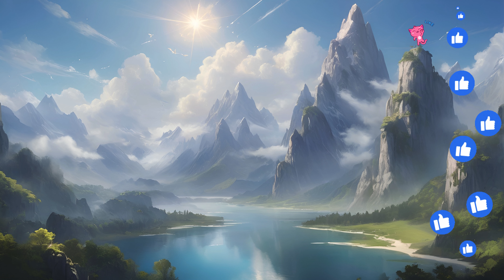5 Minutes to Mindfulness Bliss: Breathe Deep, Unwind with Lofi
5 Minutes to Mindfulness Bliss: Breathe Deep, Unwind with Lofi

Feeling the daily grind? Take a 5-minute escape! Don't underestimate the power of just 5 minutes. Immerse yourself in calming lofi beats and reconnect with your inner peace with this guided meditation.

Escape the Busy: We live in a world of constant hustle, but you deserve a break. Counteract the chaos with 5 minutes of mindfulness. This guided meditation can help you:

Melt away stress: Calm your mind and body, easing tension and worries.
Boost focus: Sharpen your concentration and tackle the day with clarity.
Unlock mindfulness: Train your awareness to the present moment, finding peace in the now.

Set the tone: Start your day feeling refreshed and focused, ready to conquer anything.

More than just 5 minutes: Even a short break can be transformative. Dedicate these precious minutes to yourself, pause, and let go. Reconnect with awareness and feel truly present. You'll find greater calmness and mindfulness spilling into all your activities.

Lofi Oasis Awaits: Let the smooth, soulful melodies of lofi music wash over you as you follow the calming meditation guide. Find the perfect blend of music and guidance to create your personalized escape.